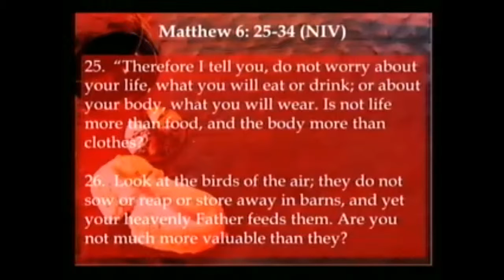August 2, 2015 - A Recipe For Reaping